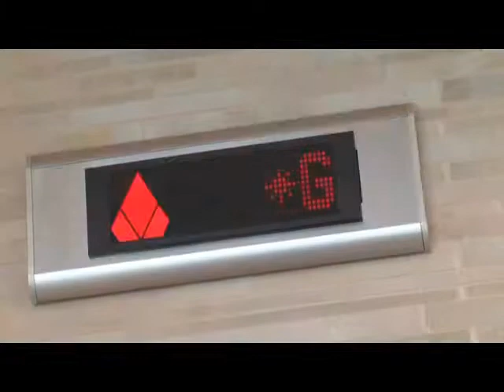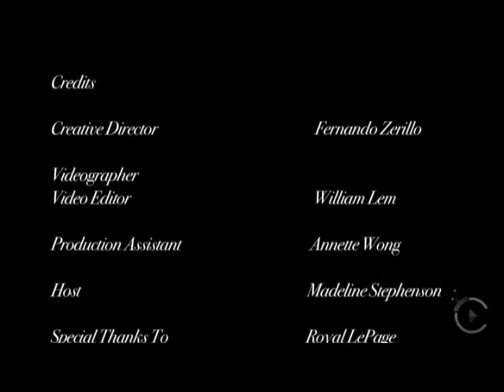Your Community Realty Services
Your Community Realty is here to help you with all of your real estate needs.  Learn about our services and offerings.